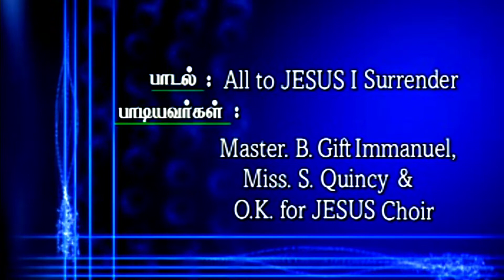All To Jesus I Surrender (Cover Song) | Gift Immanuel | Quincy | OK for Jesus Choir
Song - All to Jesus I Surrender
Vocals - Gift Immanuel & Quincy
Chorus - OK for Jesus Choir

Hope you will enjoy this music.

IMMANUEL - God with us.